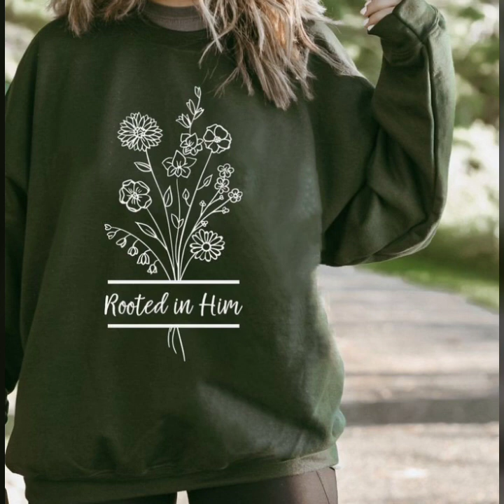comfortable highly running Sweatshirts designs ideas for women 2022